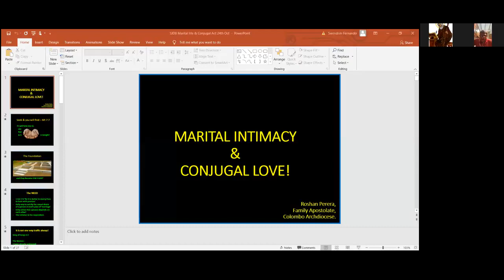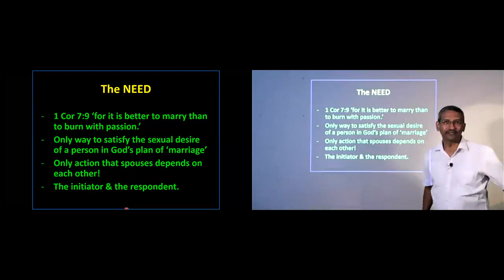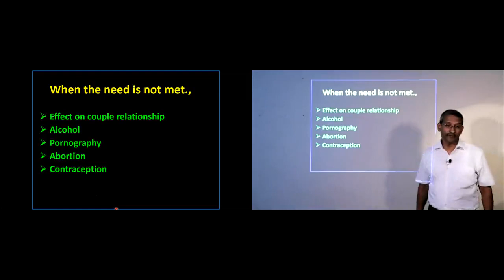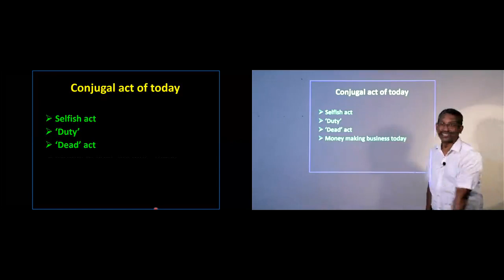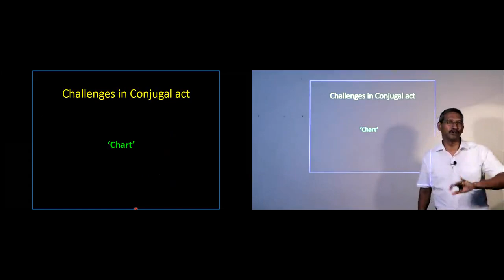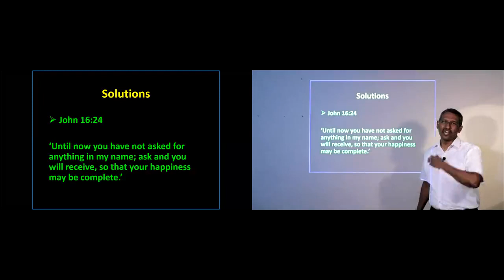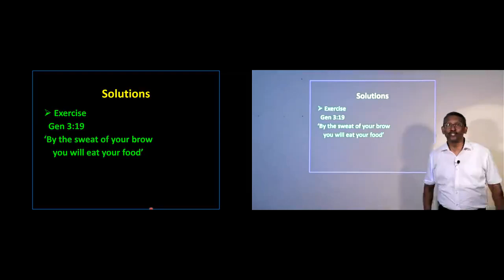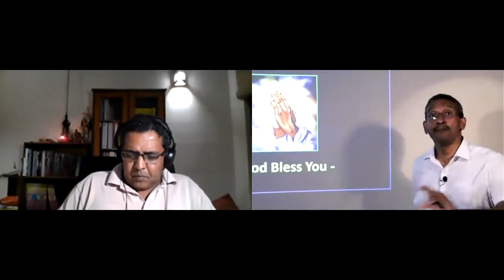Marital Intimacy & Conjugal Love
Monthly marriage enrichment talks organized by the Family apostolate committee of St John Dal Bastone Church, Pelawatte Sri Lanka

Speaker - Roshan Perera